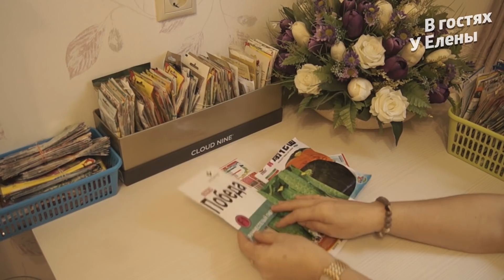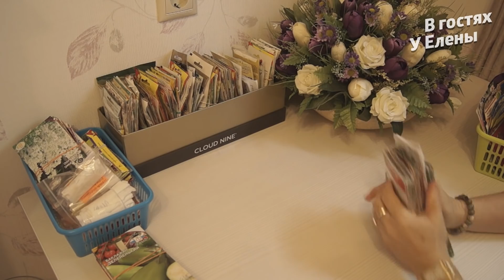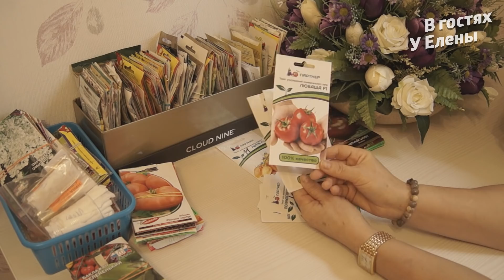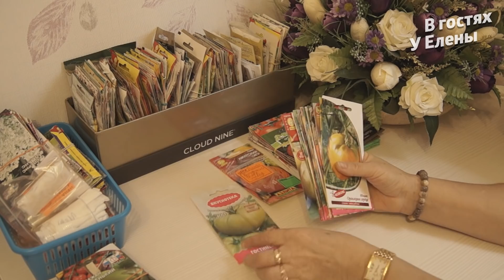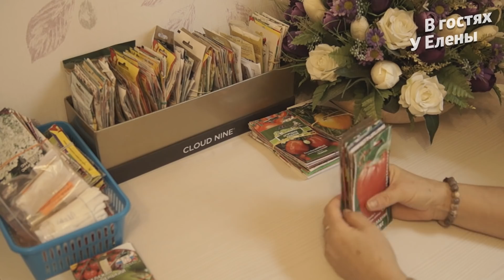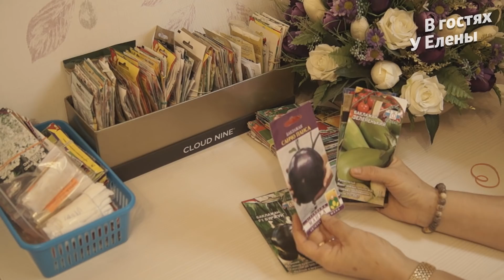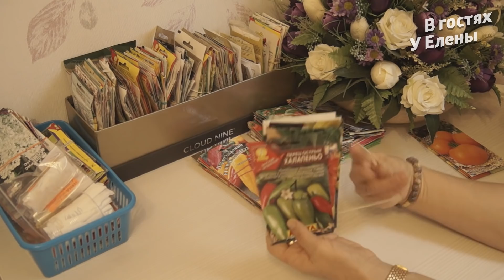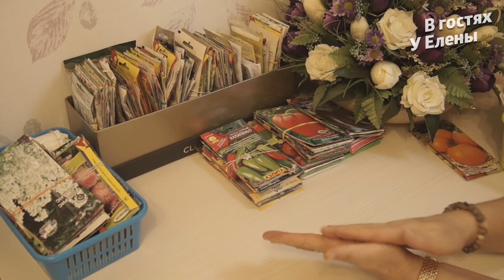ПОЛНЫЙ ОБЗОР СЕМЯН ПЕРЦА ТОМАТ БАКЛАЖАН. НОВИНКИ. 2019.